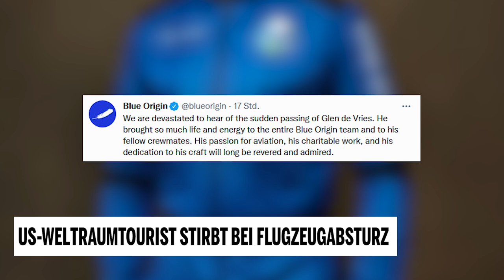US-Weltraumtourist stirbt bei Flugzeugabsturz